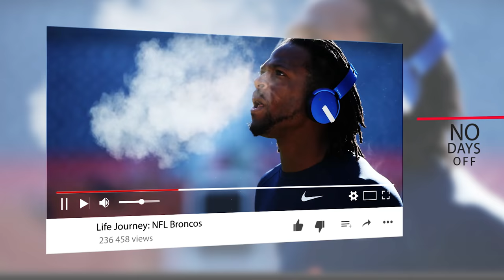COLOMBIA ADVENTURE (PART 2) | THE LIFE JOURNEY SERIES: EP (14)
Colombia part 2 : Friends meet up and we go explore.
Check it out! Tune into EP | 14

Sound By: @TRYFKTA
Equipment used on Trip:
-Action Savvy Cam
-Rode Mic